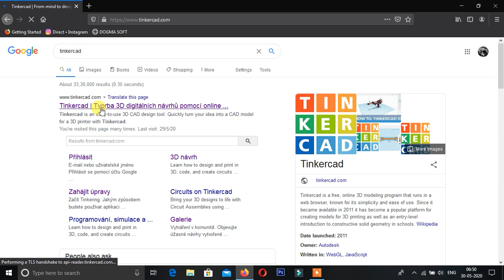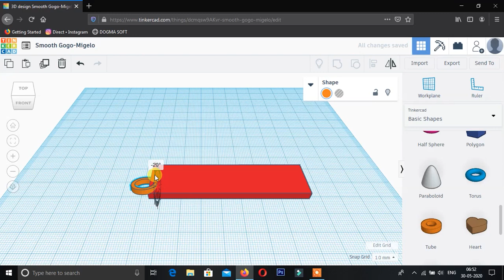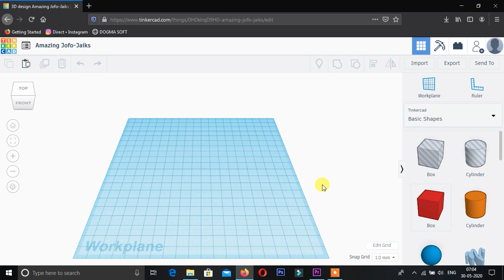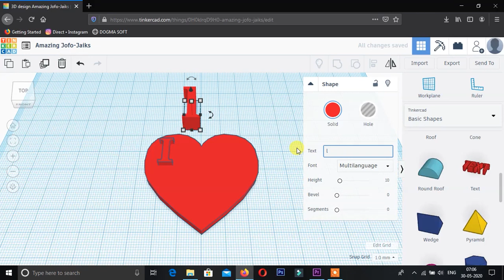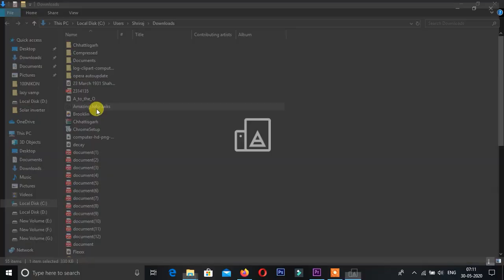How to make a 3d model without any software (3d key ring)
Use this site

100% Free